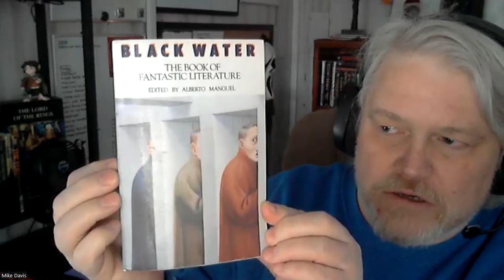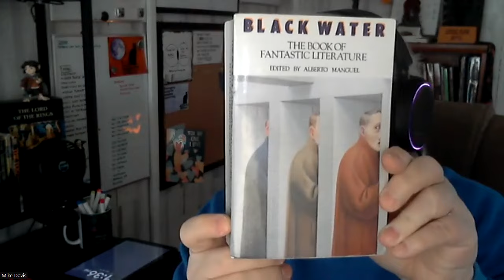PATRICK BARB: Horror Stories & Anxiety, "Pre-Approved for Haunting", & New Twists on Horror Tropes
💥 We're not just a podcast; we're a friendly community! 🙂 I hope you'll join us

❤️ "I am deeply, deeply grateful for this group and the guests you have.  When I listen/watch, I feel like after a lifetime of being a square peg in a round world, I've finally found my peer group. Thank you, thank you, thank you." -- Listener Sandy Hale

✅ From my listeners:

❤️ "You know how we have comfort foods, like mac and cheese or tater tots? You guys are my comfort podcast." -- John Coyne, artist

❤️ "This podcast helped get me through lockdown. Love it!" - Jennifer Carstens

👉 Mike's Amazon Wishlist

© Lovecraft eZine: A Friendly Horror Podcast